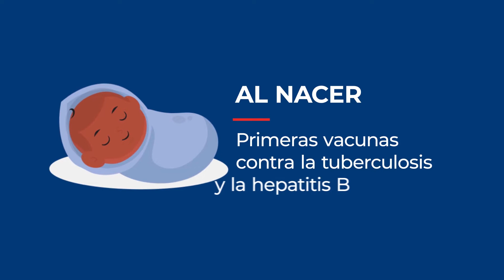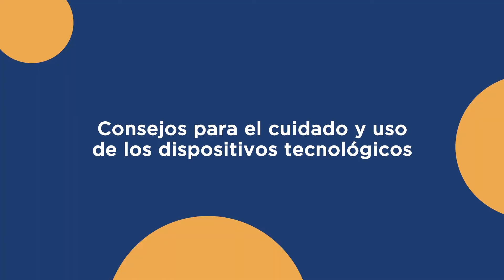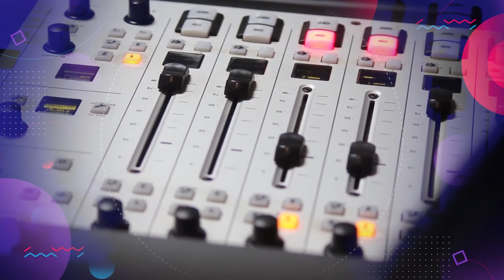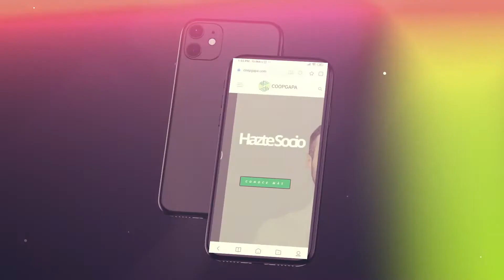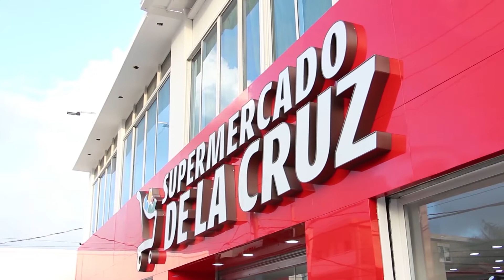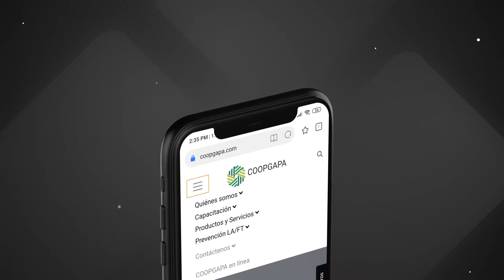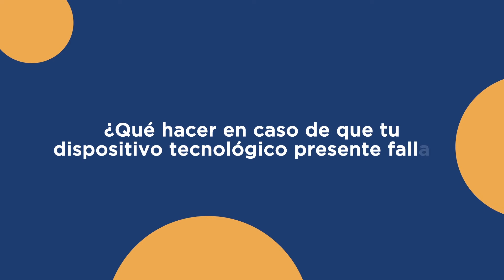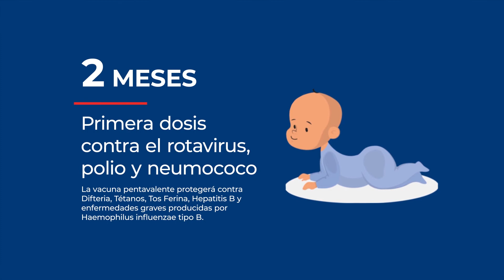Triangulo Informativo con Wanda Martinez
2022-OEPM TELEVISION